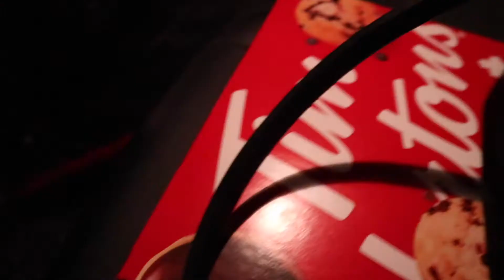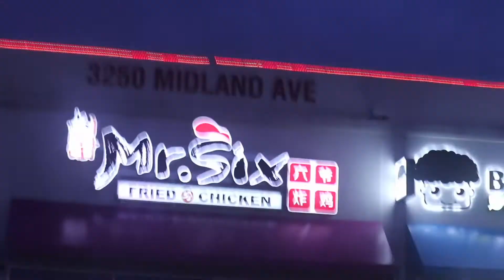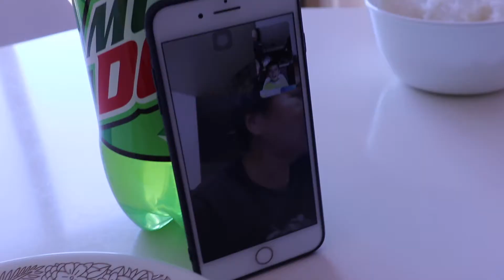VLOG: SEE YOU SOON FRIENDS!!! | CHLSM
literally March Madness!!! if you're wondering what was life before quarantine, this month sums it up.